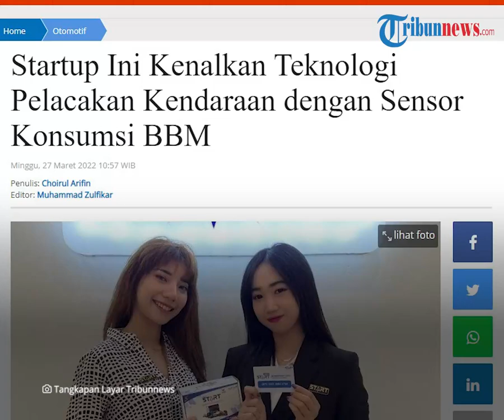Inovasi Baru Pelacakan Kendaraan & Bantuan Masalah di Jalan Raya, GPS Tracker ST308 Diluncurkan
TRIBUN-VIDEO.COM - PT. Sinergi Teknologi Terpadu Indonesia, pemilik brand StartGPS, meluncurkan dua produk barunya pada Kamis (24/3/2022).

Yakni GPS Tracker ST308 merupakan teknologi pelacakan kendaraan mandiri dan canggih di Indonesia.

Dan layanan keanggotaan START Assist berupa layanan Emergency Road Assistance ke pemilik kendaraan ketika mengalami masalah di jalan raya.